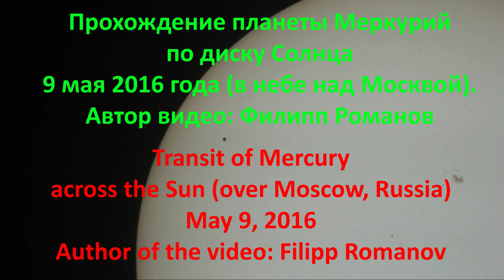Прохождение Меркурия по Солнцу (в небе над Москвой). Transit of Mercury over Moscow, Russia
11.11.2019 находился (как и сейчас нахожусь) на своей малой Родине - в Приморском крае - где, к сожалению, невозможно было наблюдать данное прохождение Меркурия по Солнцу, т.к. заход Солнца в Приморье произошёл задолго до того момента, когда началось прохождение Меркурия по диску Солнца; но 9 мая 2016 года (когда я жил в Москве) мне удалось (как в моём жилье: в 2-комнатной коммунальной квартире №210, расположенной по адресу: ул. Кошкина, д. 19, к. 1, так и - на придомовой территории данного многоэтажного дома, находящегося в районе Москворечье-Сабурово, ЮАО, г. Москва) наблюдать (сфотографировать и зафиксировать на видео, - в т.ч.: с зелёным лучом на заходе Солнца и с пролетающими: птицами и воздушным шаром - на фоне диска Солнца, - с солнечными пятнами на нём, - во время прохождения по нему Меркурия) прохождение Меркурия по диску Солнца, о чём я смонтировал соответствующий видеофильм, который и разместил на своём видеоканале на youtube.com,- где все, интересующиеся астрономией, - могут ознакомиться с ним. Добавлю, что в вышеуказанную календарную дату традиционно праздновался День Победы, и вечером над Москвой запускались фейерверки, поэтому - после захода Солнца (окончив наблюдение прохождения Меркурия по Солнцу) из окна вышеуказанной коммунальной квартиры (расположенной на 12 этаже) я фотографировал и снимал на видео праздничные залпы салютов,а позже один из таких фотокадров (с Луной) и часть такого видео я добавил в моё - данное - видео прохождения Меркурия по диску Солнца 9 мая 2016 года.

Для желающих помочь мне: 22-летнему астроному-любителю (мой стаж самостоятельного изучения астрономии составляет 10 лет - с 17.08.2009), первооткрывателю 58 переменных звёзд, также открывшему 11 кандидатов в планетарные туманности и 4 возможные двойные звезды, автору двух собственных научных статей в области астрономии (опубликованных в научных журналах), - создателю (который уже более 2.5 лет вынужденно скитается - по чужим углам, лишённый беспрепятственного и безопасного доступа в своё единственное жильё - комнату в коммунальной квартире, где остались мои: телескопы, окуляры, бинокль, солнечные и цветные светофильтры, как и другое астрономическое оборудование, а в продаже данной моей комнаты имеются препятствия - о чём подробнее - в соответствующем видео ) данного видеоканала - безвозмездным пожертвованием/даром - информация о созданных мной - в конце июля 2018 г. - счетах в платёжных системах (на которые за всё время - с момента создания данных счетов - поступило: 500 рублей на карту - 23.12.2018 - и 500 рублей на Яндекс кошелёк - 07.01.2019, - за что - спасибо неравнодушным людям, интересующимся астрономией, которые немного материально поддержали меня, оценив мой труд - мои видеоотчёты об астрономических наблюдениях, которые я выполняю и размещаю соответствующие видео - для просмотров всеми желающими - совершенно безвозмездно - на своём видеоканале)

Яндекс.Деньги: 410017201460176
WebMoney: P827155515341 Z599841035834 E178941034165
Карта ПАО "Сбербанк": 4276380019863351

I observed (through my telescope Sky-Watcher BK P2001 EQ5) the transit of Mercury across the Sun in Moscow (I lived there then), in Russia, on May 9, 2016: there were sunspots on the Sun, flying against the background of the Sun: birds and a balloon; at sunset, I made a video of a green flash; In the evening on this date, I photographed with my camera Canon EOS 60D (and made a video) over Moscow and the festive fireworks on Victory Day.

My name is Filipp Romanov. I am twenty-two years old. I am amateur astronomer from Russia. My experience of astronomy is 10 years. I started to study astronomy by self-education in 2009 (since August 17, 2009; I was 12 years old). I am discoverer of fifty nine variable stars, 11 planetary nebulae candidates and 4 possible double stars. I wrote two scientific papers myself and they were published in two journals. I want to go to university and to study astronomy, but I am homeless for about three years. I want to be a scientist and to contribute to astronomy. I need your help! More information in the description of my video

The number of my Visa Classic card: 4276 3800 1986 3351 FILIPP ROMANOV and it was issued to me in Moscow bank "Sberbank".
For currency transfers - the bank details of my VISA card are:
Recipient: ROMANOV FILIPP DMITRIEVICH
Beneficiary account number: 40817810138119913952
Name of beneficiary's bank: SBERBANK (HEAD OFFICE - ALL BRANCHES AND OFFICES IN RUSSIA) MOSCOW RUSSIAN FEDERATION
SWIFT Code: SABRRUMM